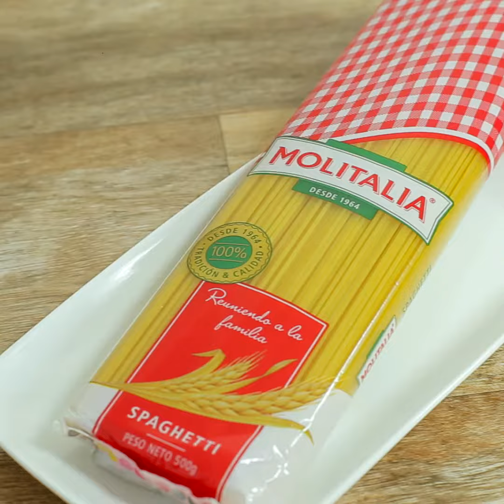TALLARINES O SPAGUETTI EN SALSA DE ATÚN Plato facil de preparar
Dando gracias primeramente a todos mis suscriptores y Dios me los bendiga.
La verdad es que la primera vez que la probé me quedé sorprendida de lo buena que estaba. Una deliciosa TALLARINES O SPAGUETTI preparada con una salsa de atún que yo comí con espaguettis, pero realmente puedes utilizar cualquier pasta, así que también los recomiendo que lo pruebes con tallarines o los macarrones que más los gusten.
La verdad es que la primera vez que la probé me quedé sorprendida de lo buena que estaba.
Uno de los aspectos más importantes para que un plato de pasta esté espectacular es dejar la pasta al dente. La mejor recomendación que puedo haceros es que os fijéis siempre en el tiempo de cocción que recomienda el fabricante, ya que cada pasta puede tener un grosor diferente que hará que varíe el tiempo de cocción.

Si tienes una buena pasta preparada, verás que la salsa de atún no da margen a error. Puedes preparar una salsa casera de tomate o utilizar una comprada, eso sí, ten en cuenta que el sabor va a cambiar y que es preferible que inviertas en una buena salsa de tomate a comprar un producto pasable

TALLARINES O SPAGUETTI EN SALSA DE ATÚN  con salsa de atún:
Ingredientes

(macarrones, tallarines, espaguetis…)
 Para la salsa:

1 Zanahoria.
4 diente de ajo.
4 tomates.
2 lata de atún.
1 cebolla mediana.
 Aceite.
 Sal a gusto
 Especias: pimienta,comino,hongos y laurel